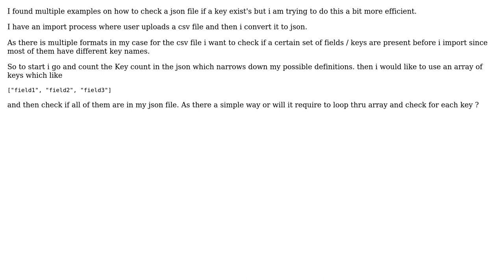How to check if a Json Doc has all required Keys in Node JS?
With thanks & praise to God, and with thanks to the many people who have made this project possible! You are responsible for your own actions.